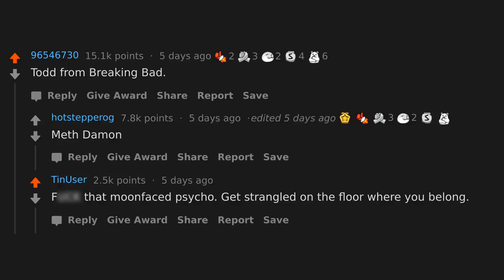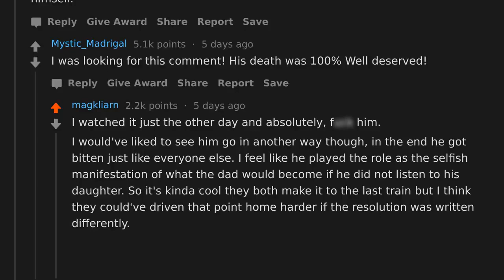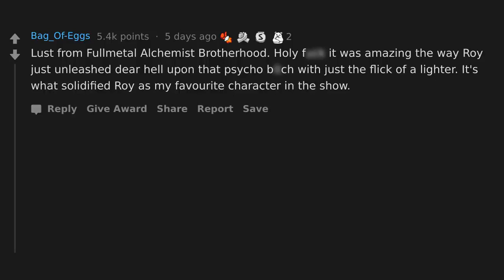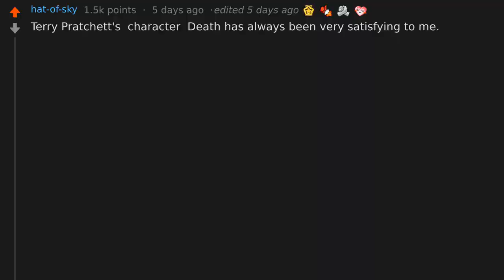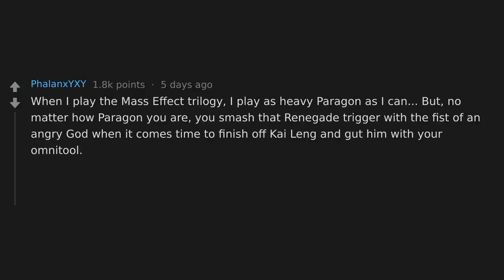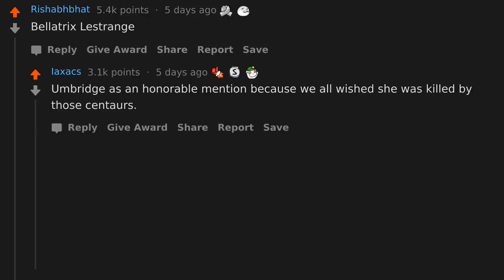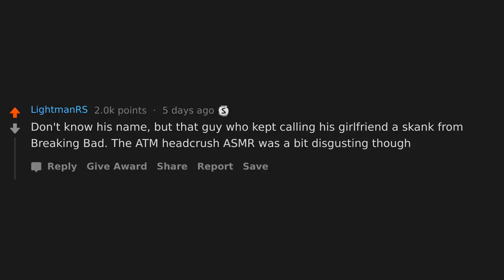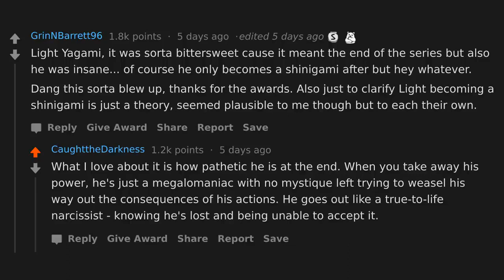What Character Death Was Satisfying To You? (r/AskReddit)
AskReddit People Share What Character Death Was Satisfying To Them.